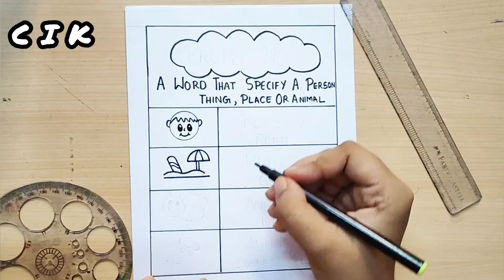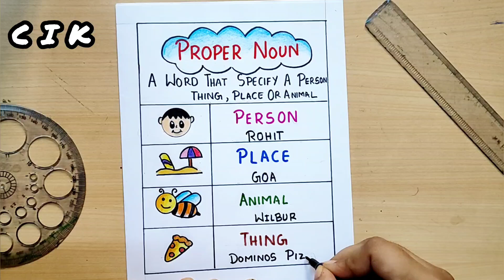Proper Noun | Proper Noun example Drawing | Proper Noun Drawing easy | Proper and Common Noun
Topic
proper noun examples
proper noun and common noun
proper nouns
proper noun drawing
proper noun common noun
collective noun
proper noun kise kahate hain
proper noun sentences
proper noun or common noun
proper noun words
for class 2
proper noun drawing
proper noun
proper noun picture
noun chart
proper noun pictures
chart of noun
common noun and proper noun chart
common noun and proper noun for class
common noun drawing
make a chart on noun
make a model of noun
noun chart
noun chart project
noun chart easy
noun chart design
noun chart school project
noun chart very easy
easy and beautiful noun chart
noun chart holiday homework
noun chart easy school project
noun chart easy and beautiful
english grammar noun chart
english grammar noun chart project
english grammar noun chart project idea
english grammar noun chart easy
english grammar noun chart holiday homework
english grammar noun chart project easy
easy noun chart project
easy english grammar noun chart
how to make english grammar noun chart
noun chart noun project
noun chart project in English
noun chart project idea
noun chart simple
noun chart english project